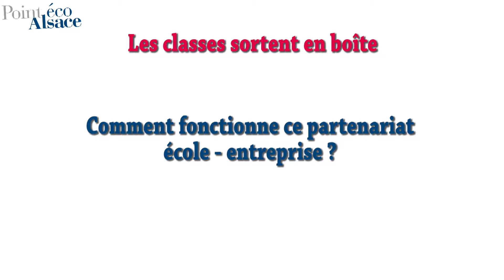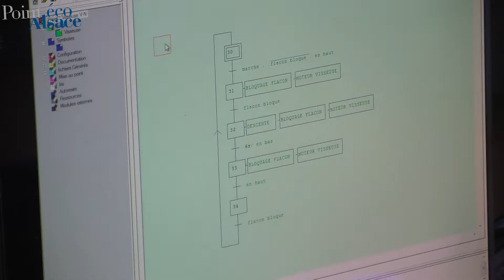Les classent sortent en boite expliqué en 3 minutes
Quel est l'intérêt des Classes sortent en boîte, ce dispositif visant à rapprocher le monde de l'éducation de celui de l'entreprise ? Maurice Untereiner, principal du lycée Freppel d'Obernai, y répond en moins de 3 minutes. Son établissement est signataire d'une convention avec l'entreprise de robotique EEPI.